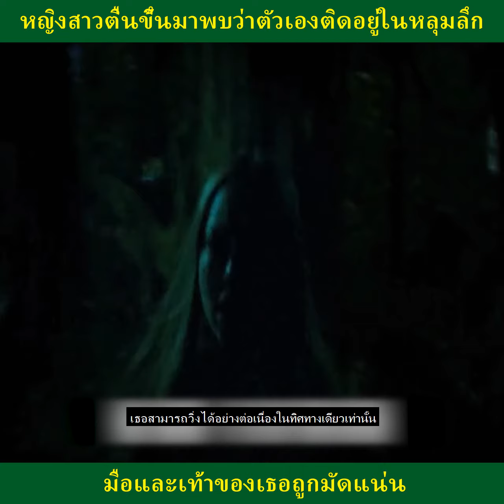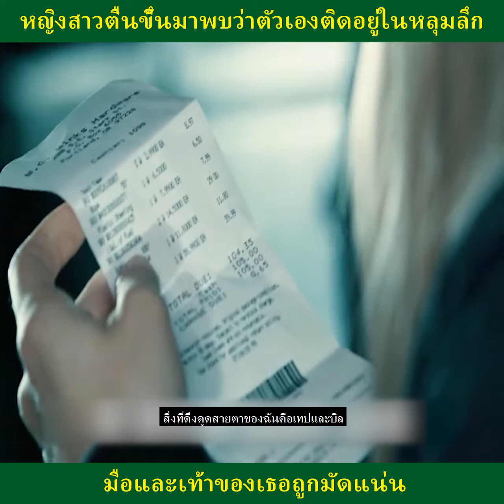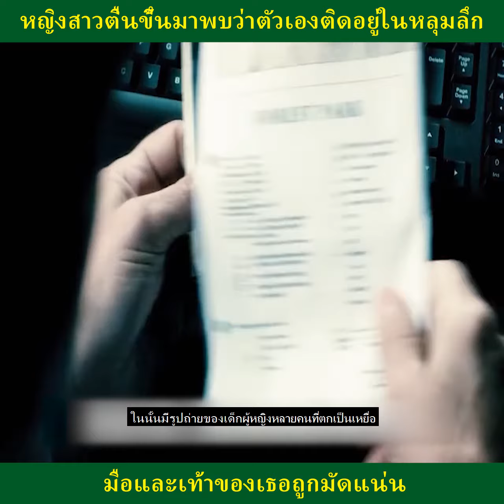หญิงสาวตื่นขึ้นมาพบว่าตัวเองติดอยู่ในหลุมลึก